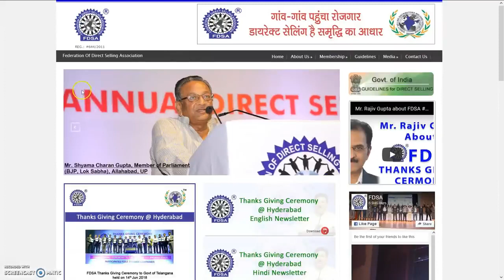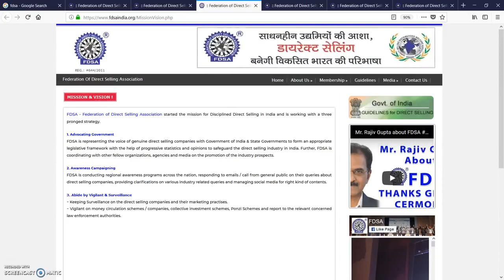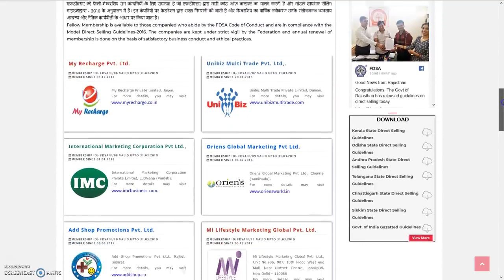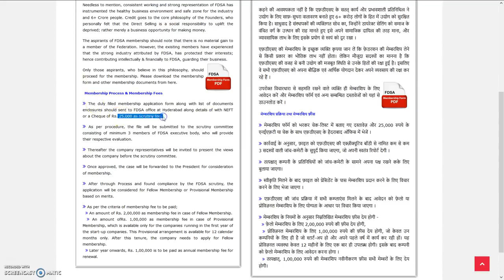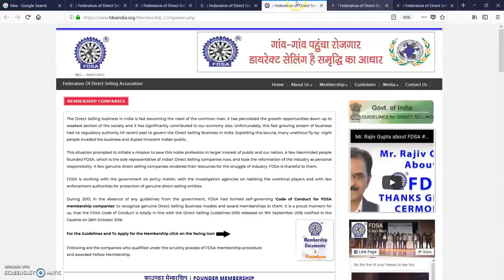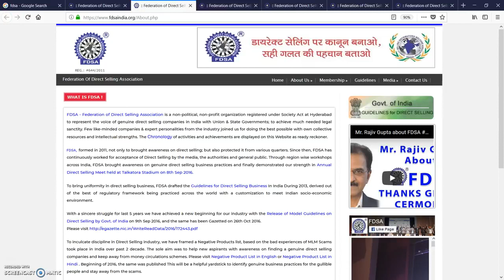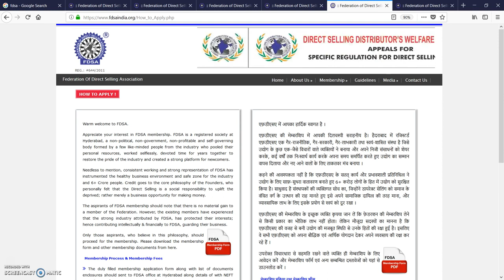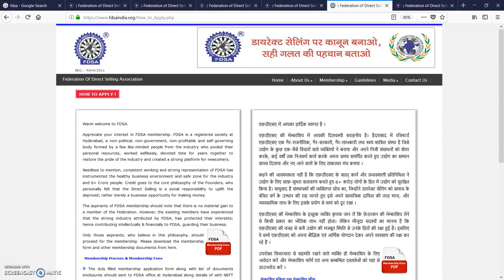Why it is not mandatory for companies to be in FDSA